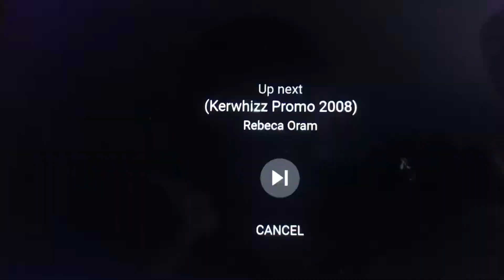CBeebies Kerwhizz Promo (2009)